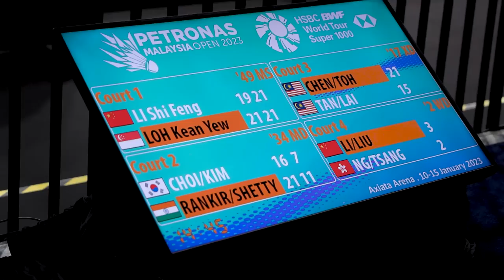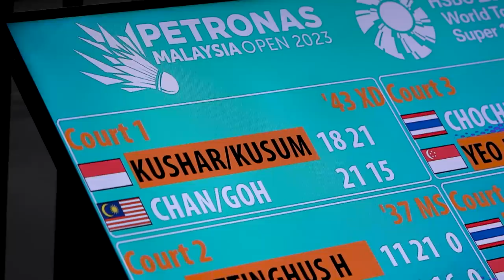Malaysia Open Day 2 - Mummy Last Match! 😭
- LJS -